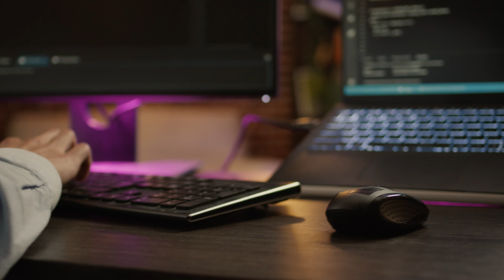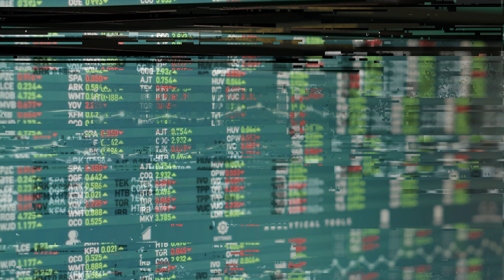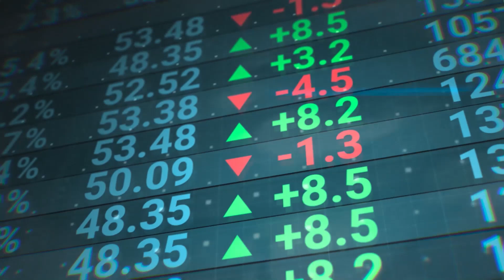What's The Difference? Hedge Funds Vs. VC Vs. Private Equity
Hey everyone! In today's video, we explore the differences between private equity, venture capital, and hedge funds. Find out what sets them apart, from how they invest to the risks they take. Perfect for anyone curious about the world of tech & startups, this video will give you a clearer picture of where these investors fit in the financial arena.